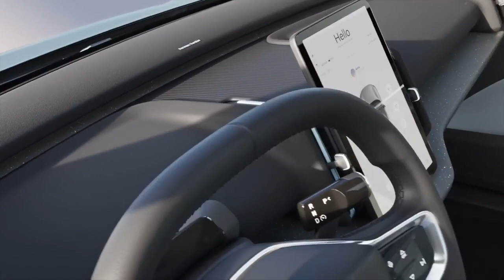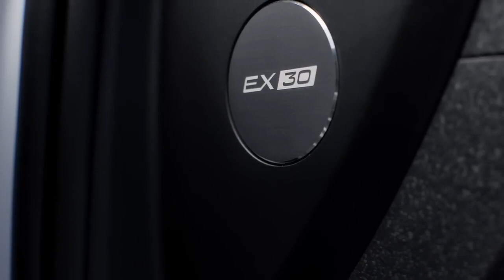Novo 2024 Volvo EX30 Electric